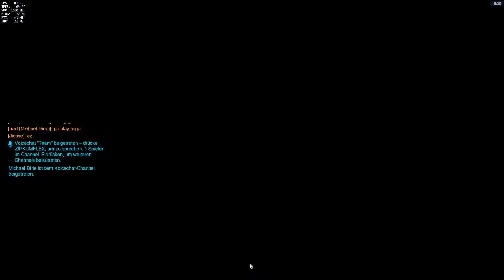Overwatch Gameplay ~ 29.08.2016 ~ 18:12:19